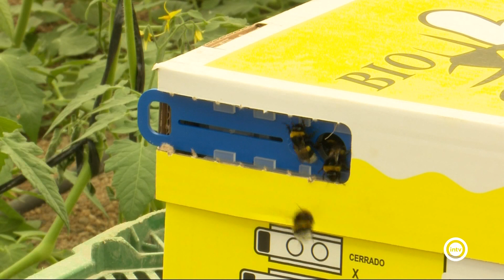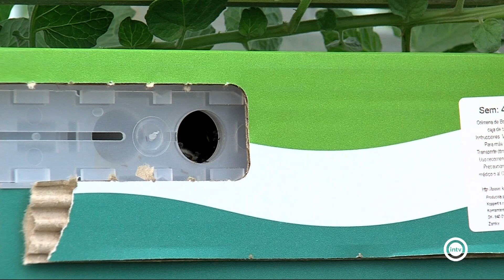Parcela 24 1/3 (22/01/19)